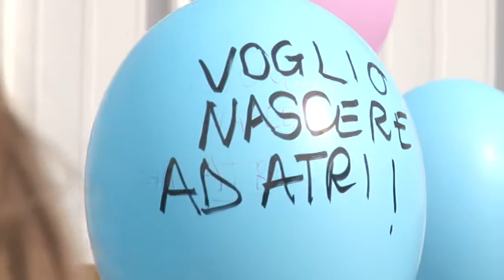Lorenzin: si alla chiusura dei punti nascita in Abruzzo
"L'Abruzzo sta rispettando il piano territoriale dei punti nascita sulla scorta di alcuni parametri essenziali quale ad esempio quello della sicurezza". Lo ha detto stamani il Ministro della Salute Beatrice Lorenzin intervenendo a "Laboratorio Futuro", la tre-giorni organizzata dall'Ncd a Rivisondoli